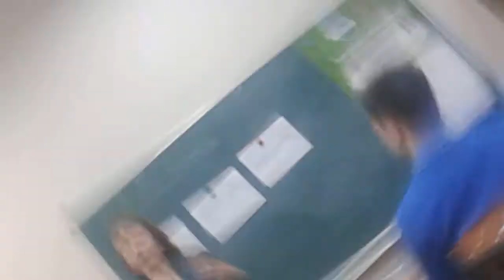Toastbusters meeting #68 - Speaker #2 Alla Arlan